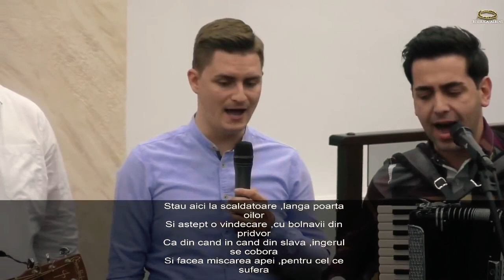Stau aici la scăldătoare ⏰ - | Grup Băieți Albini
Autor: Otniel Știrb

🇲🇩 Misiunea Evanghelică Bucovina 🇲🇩

Pentru a avea acces la:
📍Cântări Vechi si Noi (diverși interpreți creștini)
📍Povestiri & Poezii Creștine